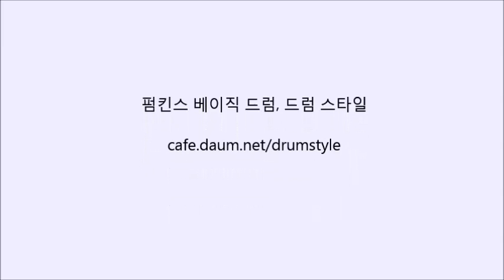Ma Boy (Sistar - 씨스타) Drum - 펌킨스 베이직드럼 연주곡집 1권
악보 개별 구입은 Play K-POP 아래 싸이트로

펌킨스 베이직드럼 연주곡집
Pumpkin's Drum Score 펌킨스 드럼 악보
(펌킨스 베이직드럼 카페)